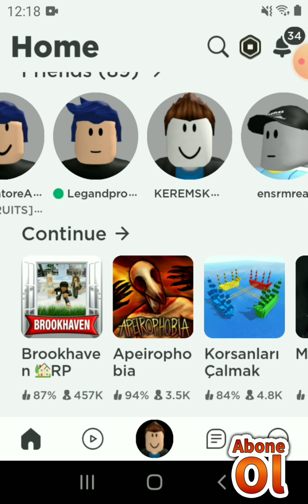ROBLOX BROOKHAVEN YENİ GÜNCELEME GELDİ (YENİ ARABADA GELDİ)